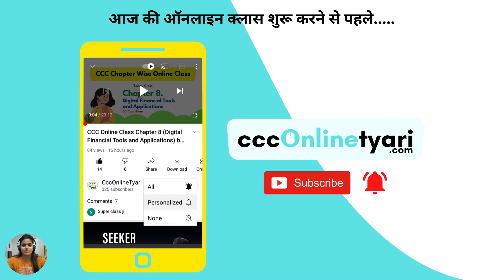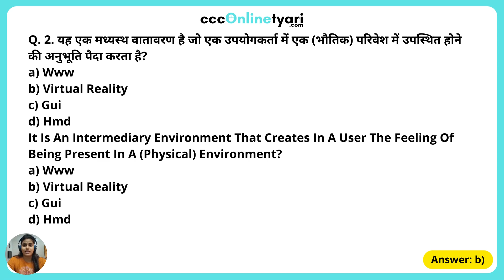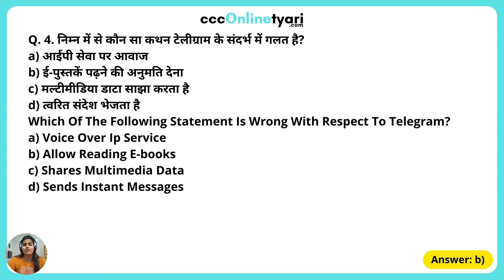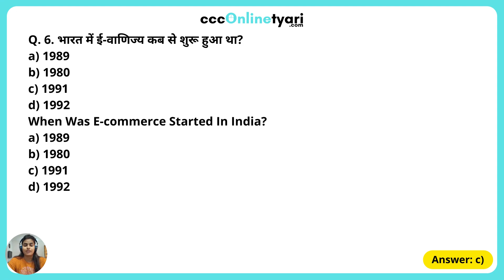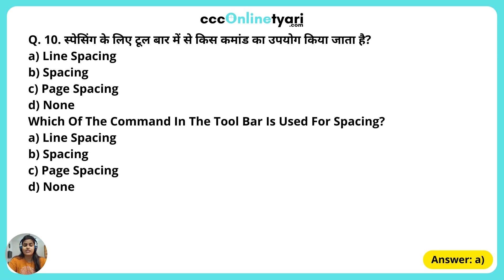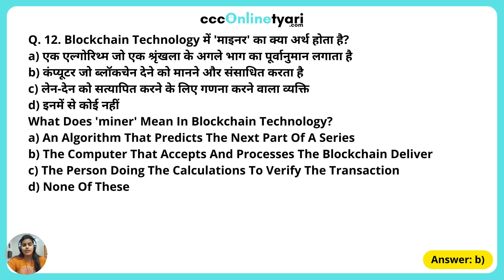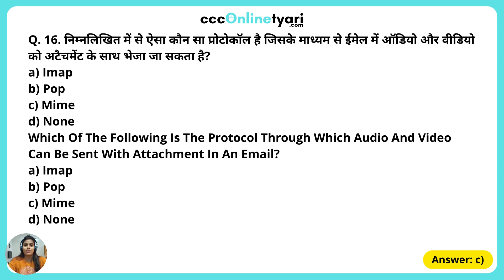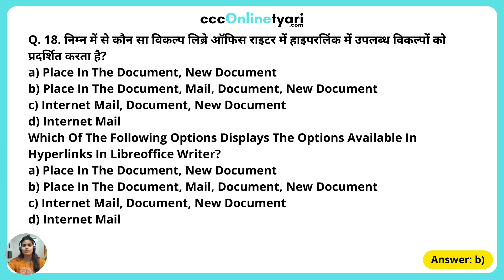Class 6 | New CCC Question Online Test for CCC Exam Paper October 2021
Welcome to Class 6 of CCC Exam Paper Oct. 2021. In this class we have discussed 19 New Syllabus important questions answer related to CCC Exam October 2021. You must watch this CCC online class till the end.
CCC Computer Course | CCC Course | CCC Important Questions | CCC Online Class | CCC Online Tayari | CCC Exam 2021 | CCC Online Exam Preparation.